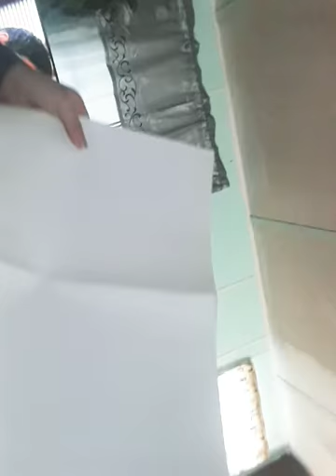I tried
In this video i tried to make a wall in the back for when i film my videos

Brother channel
Project channel
If you can not find it put project channel meet my sister and you will find it.